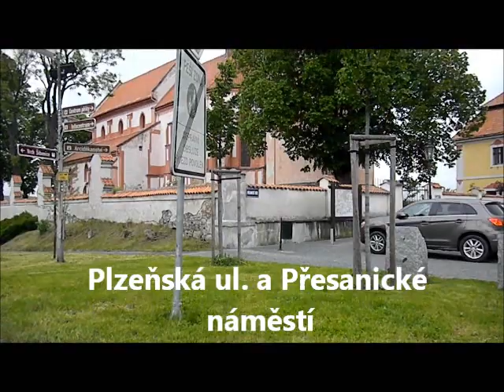Nepomuk - prodej historické památky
Prodám dům založený již v 14.století na Přesanickém náměstí v Nepomuku, poutním místě.